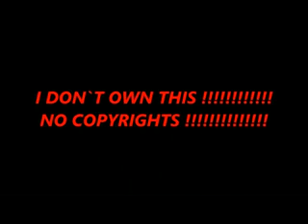Elvis Presley - Love Me Tender. Cover by Tom Wilson_xvid.avi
Some friends of mine asked me to make an Elvis song and no its done :-))
I`m not Elvis and i din`t sing like Elvis but anyway here it is. LOL

NO COPYRIGTHS !